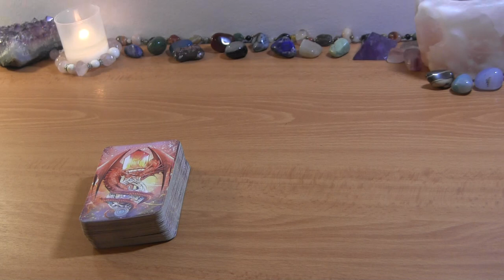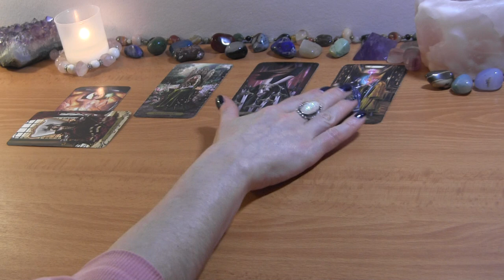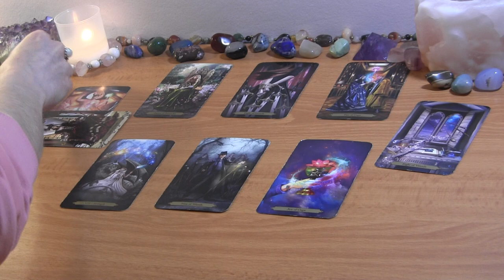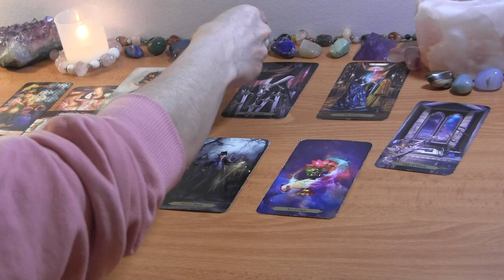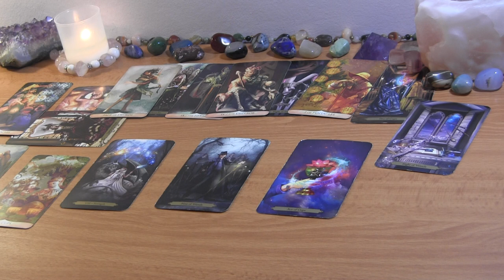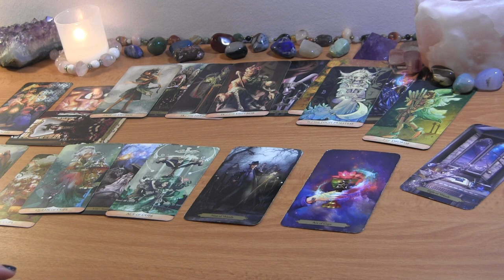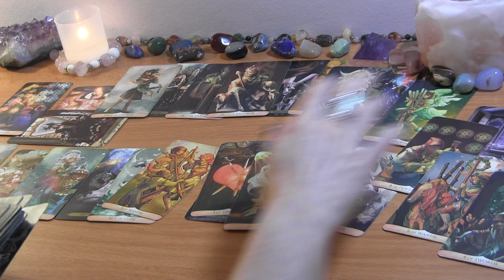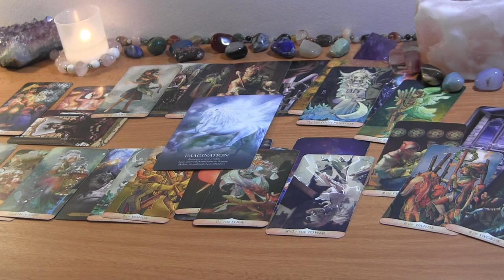CAPRICORN APRIL 2022: Getting Your Power Back! They Wanna Talk ❤️ Love Reading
CAPRICORN APRIL TAROT LOVE READING

PERSONAL TAROT READING OPTIONS:
1.  BASIC READING ~30min $50
2.  EXTENDED READING ~45min $65
3. MINI-READING ~20min $40

  1. Reading option
  2. Your and your partner's first names, FULL DOBs  and current countries (if known)
  3. Brief description of situation (including if there is a 3rd party element to look into)
  4. Recent photos optional